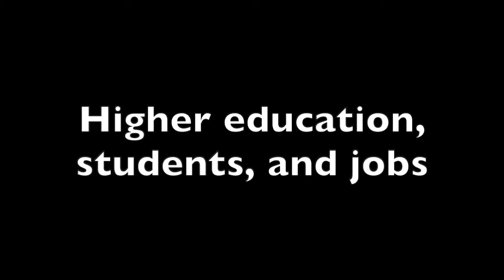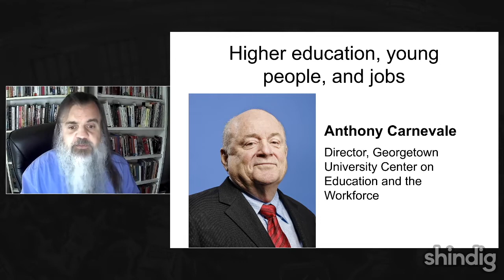Higher education, students, and jobs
How is higher education preparing students for careers?  How can we do better?

This week the Future Trends Forum is honored to host Georgetown University professor Anthony P. Carnevale, director of the Center on Education and the Workforce, and research lead for the new report "The Uncertain Pathway from Youth to a Good Job."
Thumbnail screenshot by Roxann Riskin.